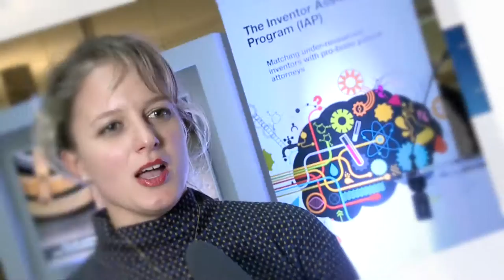WIPO Launches Program to Help Inventors with Limited Means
WIPO's Inventor Assistance Program helps inventors in developing countries who want to file a patent for their invention but lack the means to do so.

WIPO Launches Global Program to Help Boost Access to Patent System for Inventors with Limited Means: